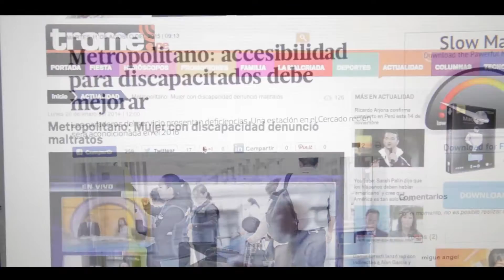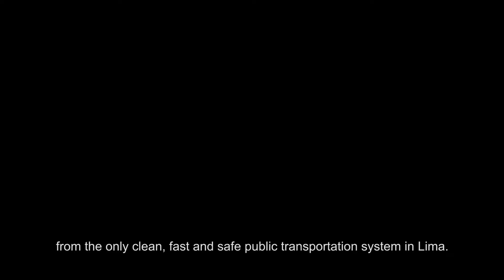The Metropolitano (Eng Sub)